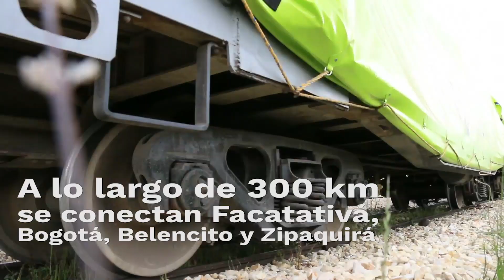PROYECTO BOGOTÁ BELENCITO